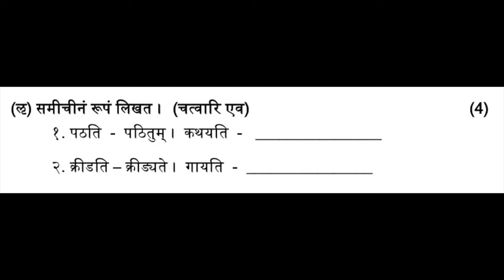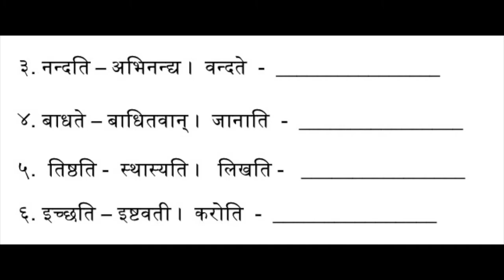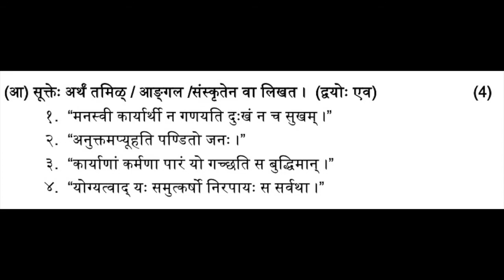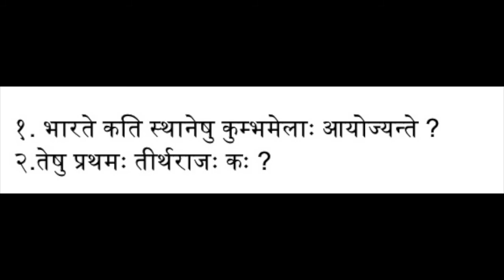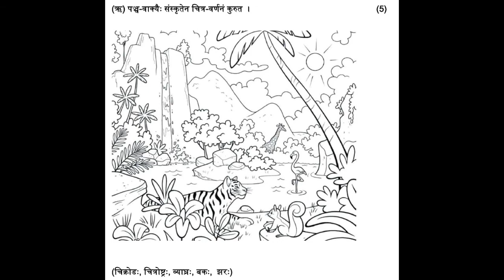Samskrita Bharati - Parichaya - Question Paper - Feb 2020